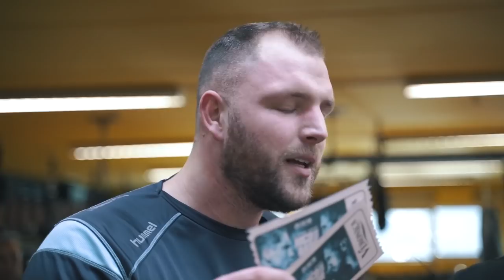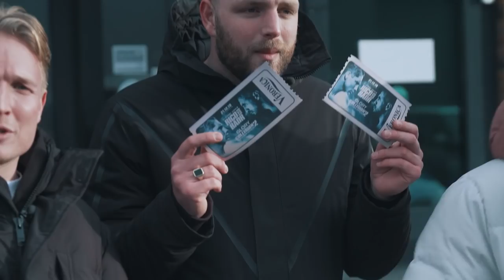Joost krijgt klappen van Dave Roelvink | Gierige Gasten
We krijgen vandaag een clinic van de enige echte Mike Passenier, de trainer van Badr Hari. Degene waar Mike het meeste vertrouwen in heeft, stapt de ring in en zal een minuut vol moeten houden tegen Dave Roelvink. Als dat lukt, dan winnen we kaarten van de wedstrijd van de eeuw; Badr vs. Rico! En die geven we weg aan jullie!